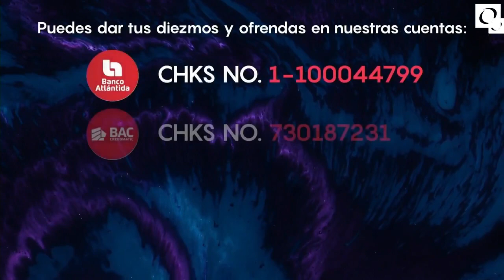Amor que restaura | Pastor Berman Bardales | 12 de octubre 2022